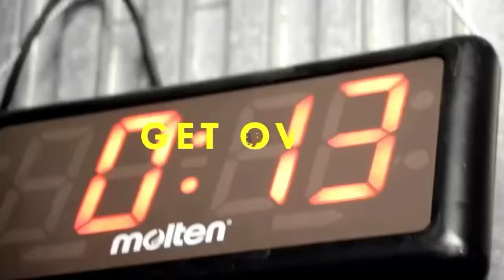第35回ジュニアグローブマッチ優勝予想 後半